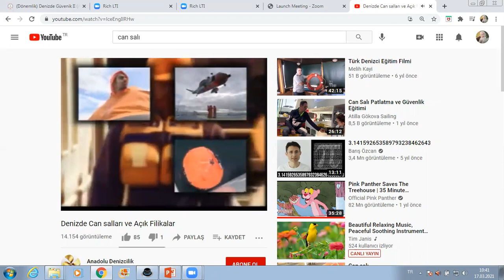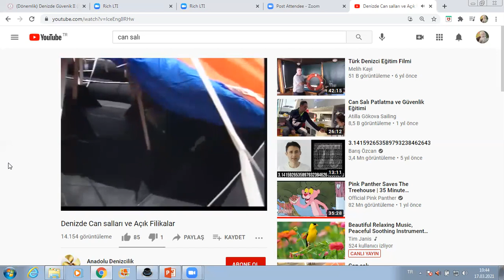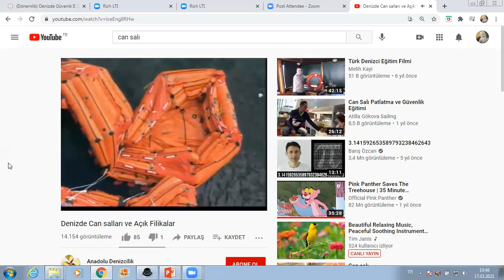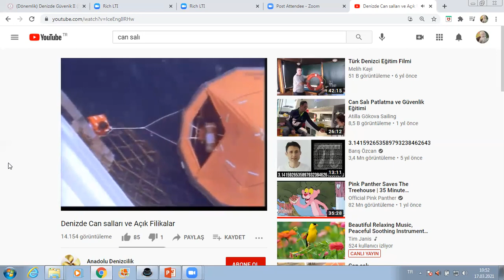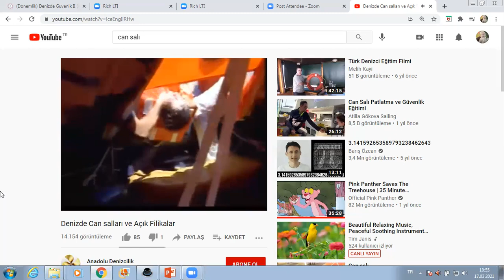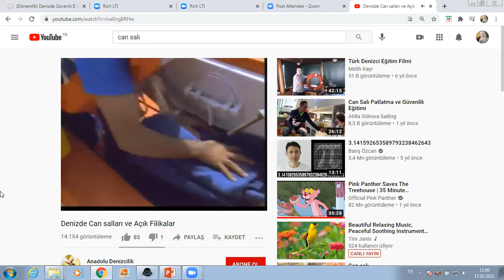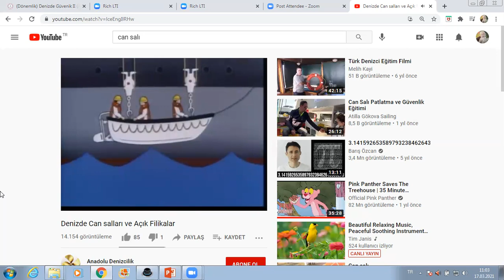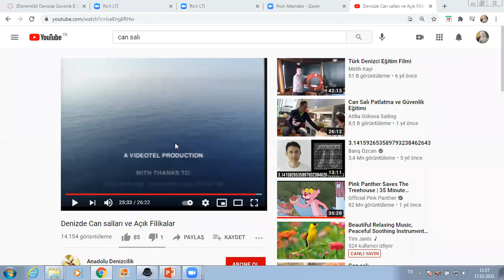Denizde Güvenlik / Can salları